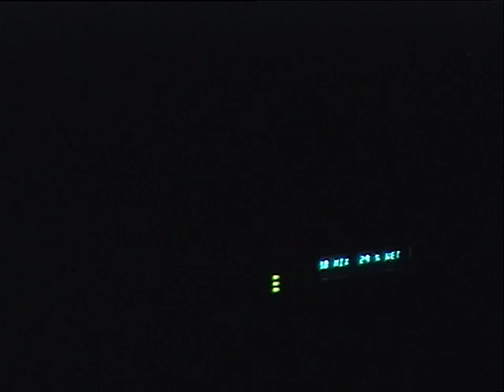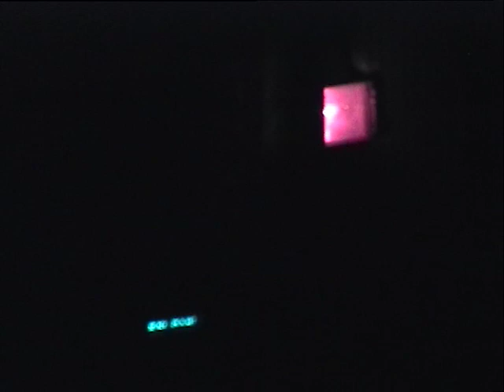Uitti/Vitello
Media: DV
Location: Steim Concert
Date: 13/04/2000
Archive_id: b828022a-d4d0-44f2-8de6-de02658b042a